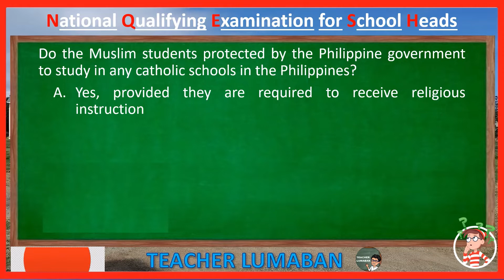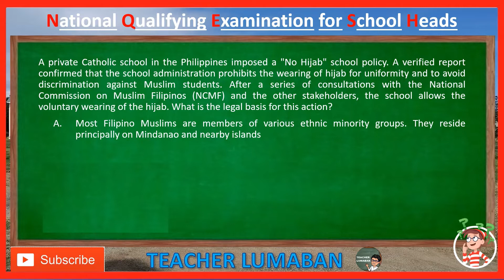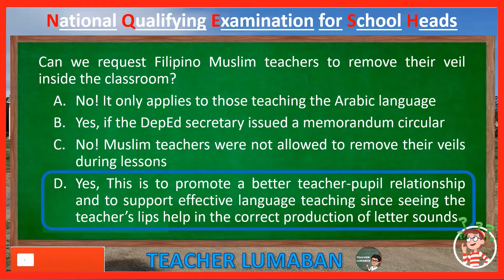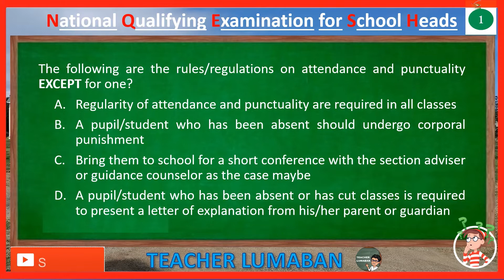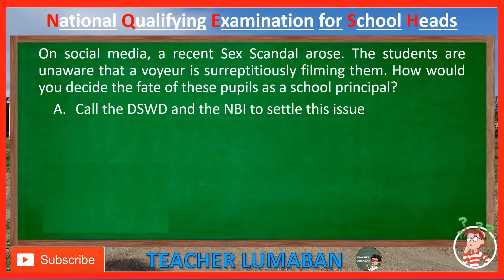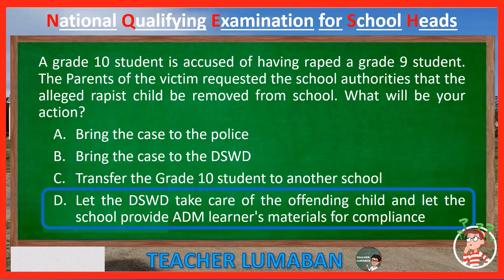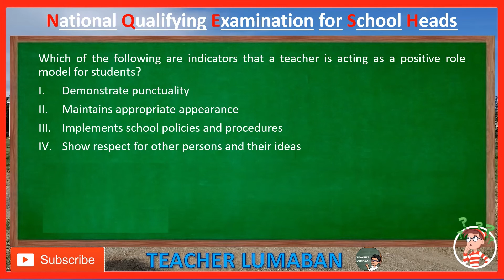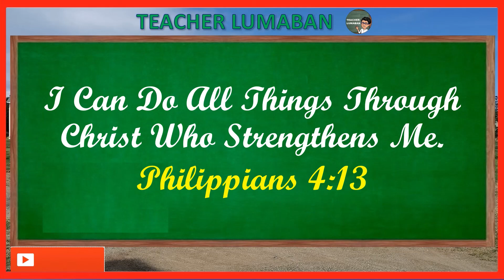NQESH Exercises Set 1A | Teacher Lumaban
NQESH Exercises Set 1A
This video contains 12 Actual test questions with answers.

Vlog Title: NQESH Exercises Set 1A  by Teacher Lumaban

PayMaya
Alvin Lumaban